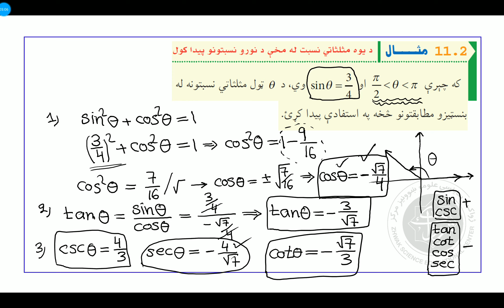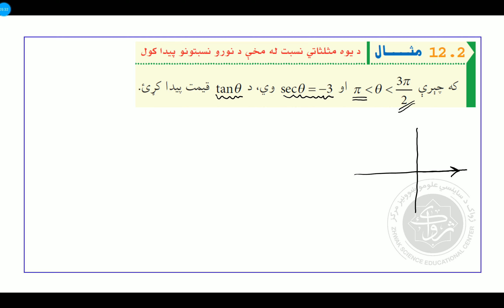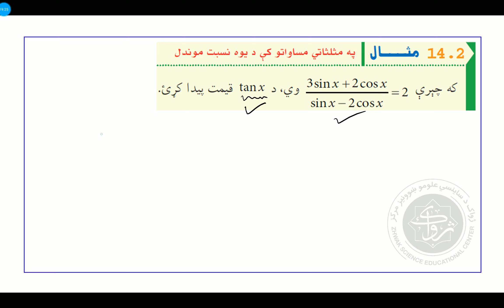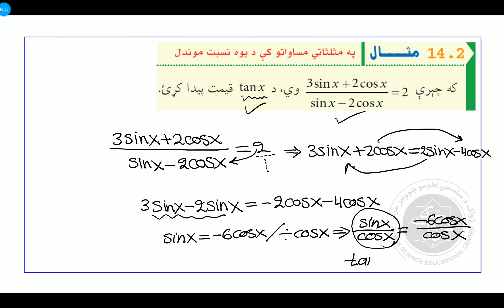د مثلثات ۱۲ درس - Trigonometry 12 Lecture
مثلثاتي افادې